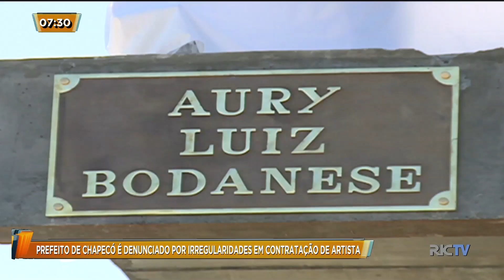Prefeito de Chapecó é denunciado por irregularidades em contratação de artista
O prefeito de Chapecó, Luciano Buligon, um escultor e o presidente da Comissão de Licitações do município, Riquelmo Befin Filho,  foram denunciados pelo Ministério Público por irregularidades na contratação de um artista para confeccionar três estátuas de personalidades, para marcar os 100 anos da cidade.